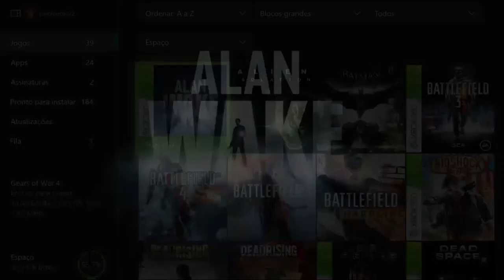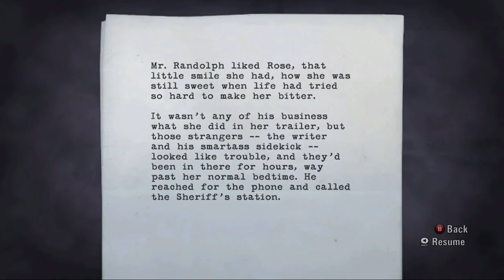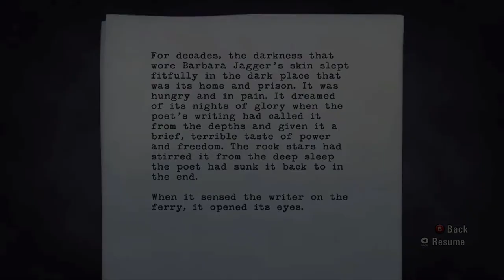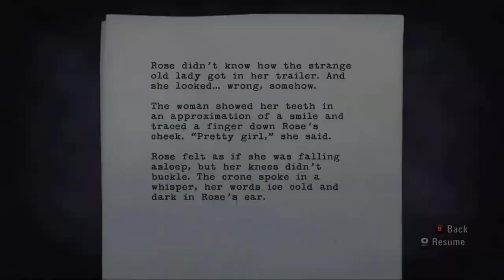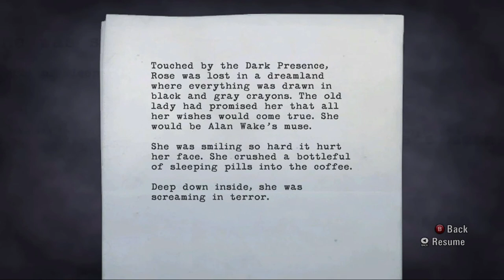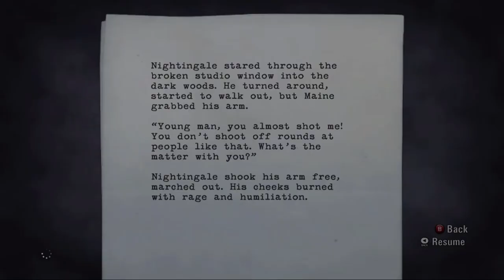Alan Wake - Radio Station Retro Xbox 360 On Xbox One Via Streaming Windows 10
Rose Marigold, a garçonete que é fã de Alan Wake, diz ter encontrado as páginas do manuscrito que Wake procura. Então Wake e Barry vão até seu trailer com o intuito de recuperar as páginas do Manuscrito.

Mas sobre o comando da presença das Trevas Rose acaba drogando Wake e Barry servido a eles um café. A intenção da presença maligna é fazer com que a noite chegue a Wake.

Por sorte Wake acorda e tenta ir até seu carro, é quando nesse momento ele é surpreendido pelo por Nightingale, um agente do FBI. Wake foge pela floresta e a sua única saída é encontrar a Estação de Rádio de  Bright Falls.